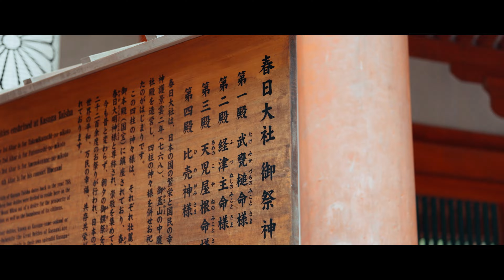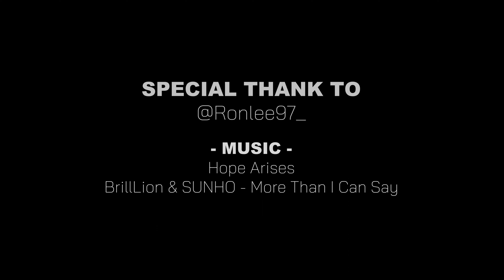10天日本旅行｜大阪自駕遊到東京｜ Sony ZV-E1 ｜ Travel to Japan ｜ Cinematic Video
6月份既時候RonLee邀請我去日本測試SONY既ZV-E1
順便自駕遊由大阪玩上東京 體驗大阪東京兩個香港人成日去既地方
其實條片係日本返黎十幾日左右就剪好哂
但係要返工加上蒙古計劃 搞到未有時間處理
本來我想係前半段加少少旁白講下野
最後決定咩都唔講
由大家睇片自己感受
1年有多無出片，黎緊會出返多D片
之後會放低依種風格既片，全力剪Vlog
多謝大家

Y3_528
Ronlee97_